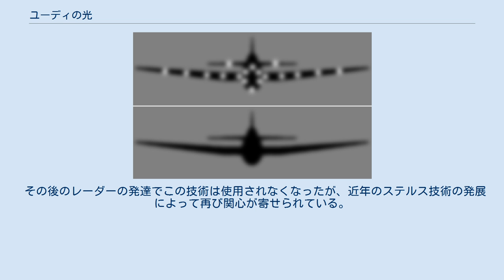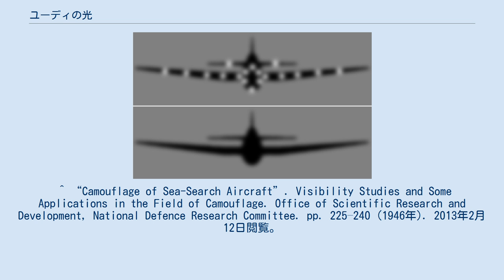ユーディの光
ユーディの光を作動させたアヴェンジャー雷撃機（上）と通常の同機（下） ユーディの光（ユーディのひかり、Yehudi lights ）は機体の下部を照明によって照らし出して明るくし、地上や海上から空中の航空機を見た場合に背景となる空と同じ明るさにして、光学的なステルス性を得るという方法。
 第二次世界大戦中にドイツ海軍のUボートへの攻撃任務についていたイギリス空軍のショート サンダーランド飛行艇によって用いられて成功を収めた。
1945年にはアメリカ海軍のアヴェンジャー雷撃機によって用いられ、船上からは約1,000mに近づくまで発見されなかった。
 その後のレーダーの発達でこの技術は使用されなくなったが、近年のステルス技術の発展によって再び関心が寄せられている。
 ^ “Camouflage of Sea-Search Aircraft”. Visibility Studies and Some Applications in the Field of Camouflage. Office of Scientific Research and Development, National Defence Research Committee. pp. 225–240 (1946年). 2013年2月12日閲覧。
 ^ “Soundie - Who's Yehudi? (Audio recording)”. Archive.org (1942年). 2015年6月10日閲覧。
^ Hambling, David (2008年5月9日). “Cloak of Light Makes Drone Invisible?”. Wired. 2013年2月24日閲覧。